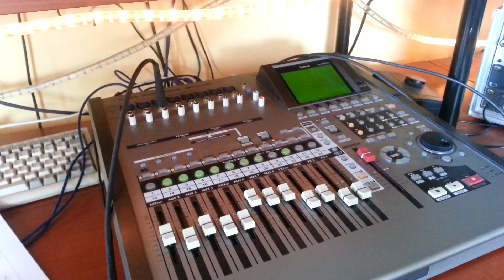Wesko Music recording 2014